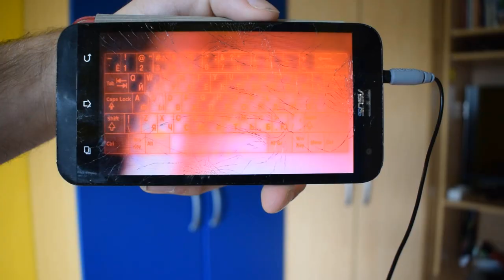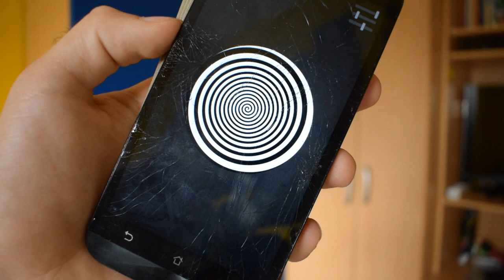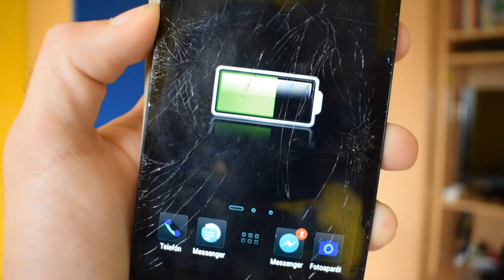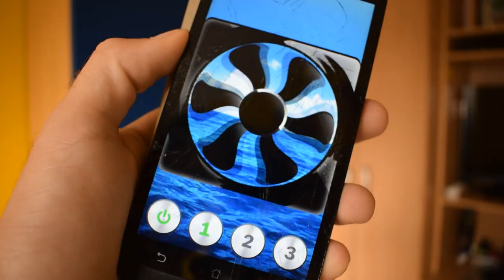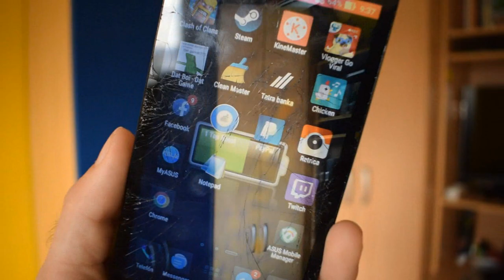Skúšam divné aplikácie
Čo sme ? : FreeRun Parkour group

Kde sme ? : Dubnica nad Váhom

Členovia: Mima ,Ivo, Dodo,Ado

FLYING EMOTIONS (Lietajúce emócie )